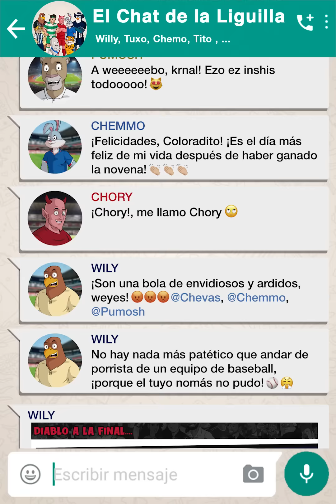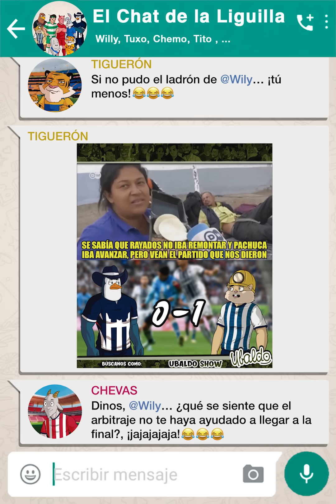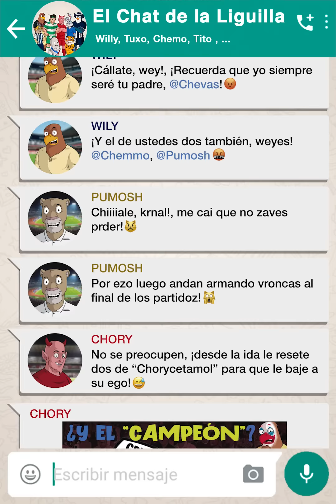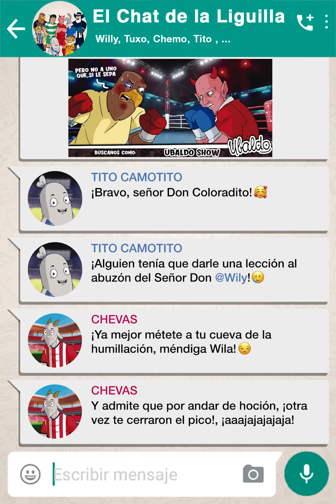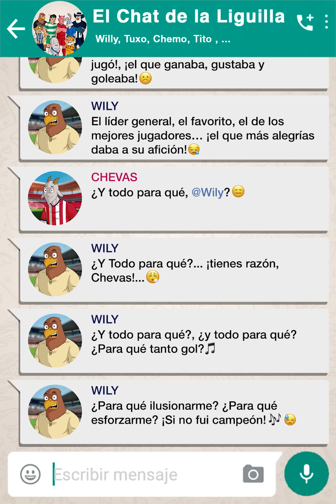El Chat de Liguilla #4 ¡ELIMINAN AL AMÉRICA POR BOCÓN, LISTA LA GRAN FINAL!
¡Lista la final de la Liga MX!😎 ¡Adiós al América! 😂